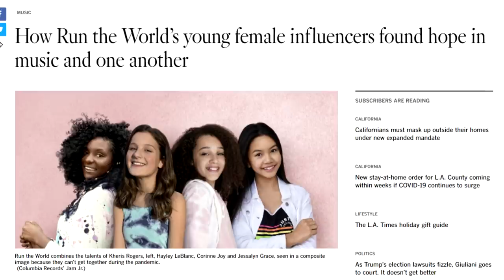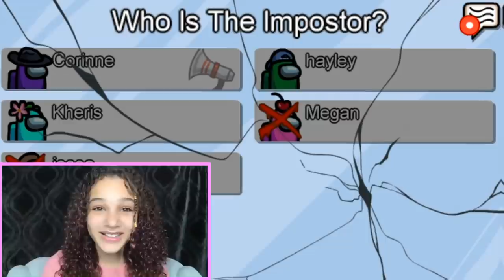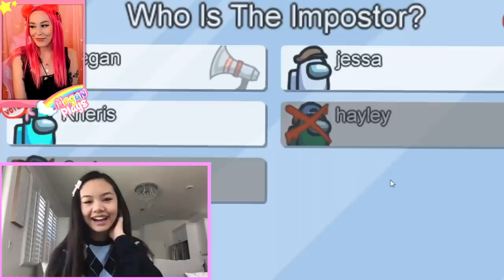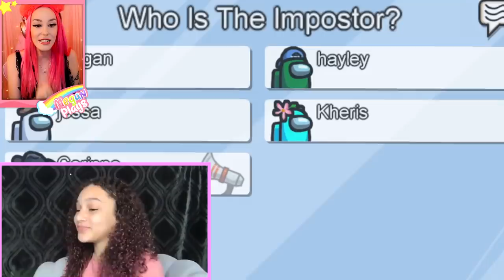If You Blink, You Die. Playing AMONG US With RUN THE WORLD!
In todays among us video I am playing among us with Run The World! A pre-teen pop girl group who inspires the world with upbeat, positive music that aims to empower young woman everywhere!